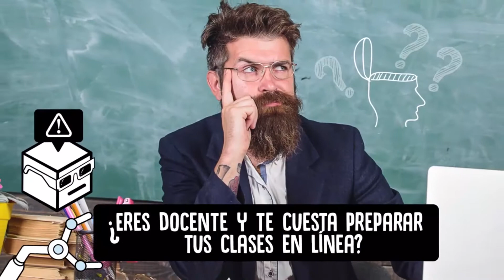Spot Plataforma Educativa Aprender en Casa